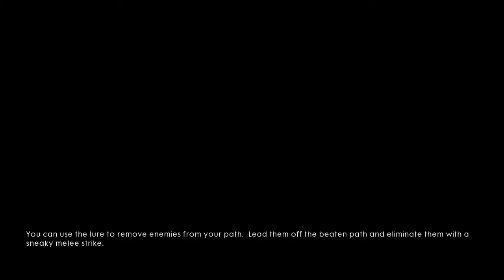Battlefield one War stories walkthrough PT 3 -Through Mud and Blood section 3-4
~All Music I Use ↓ ~

~Song Creators ~

~Outro Song~
SHOKK - You Reposted in the Wrong Neighborhood